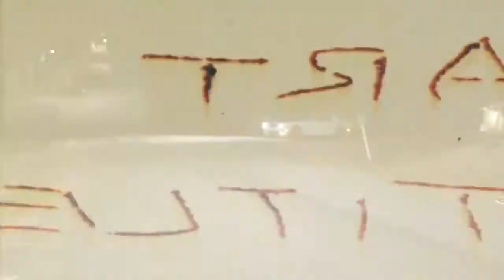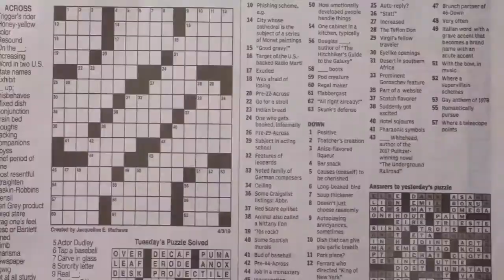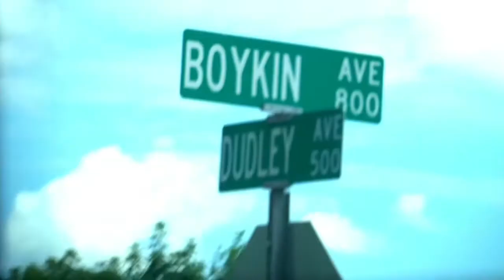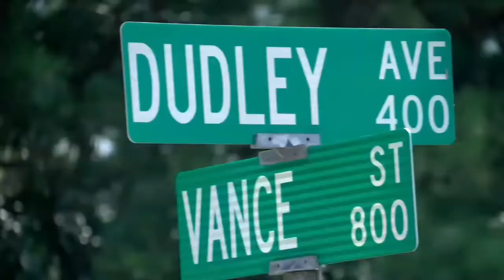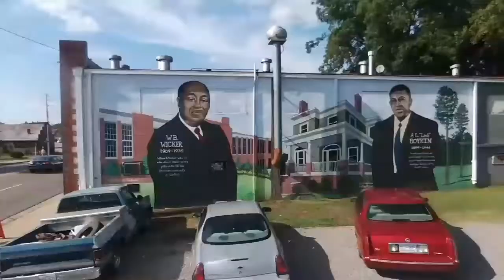Vedoe's Carolina State of Mind ep#6 with Tricey Trice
Caught up with Tricey Trice and chatted up her charity work, favorite emcees and Gunna week. Joined by her home girl Jers and others she fed the homeless and gave us the scoop.

Follow Vedoe Stretch